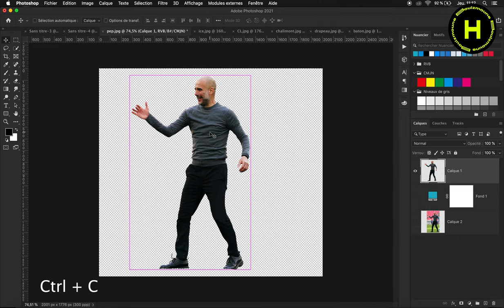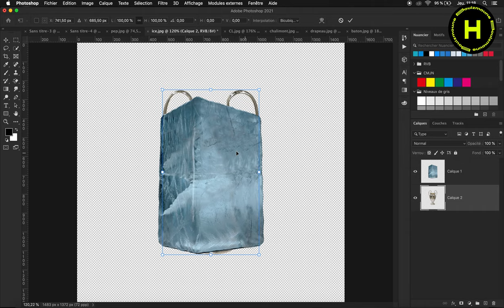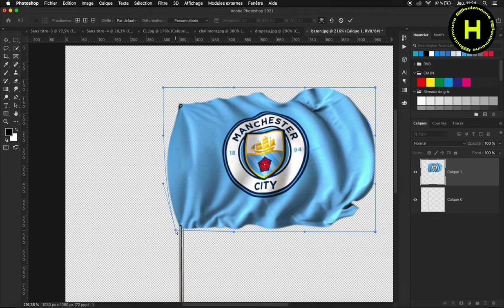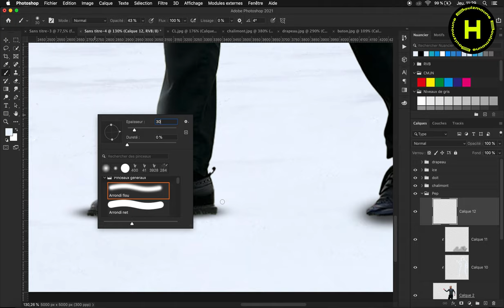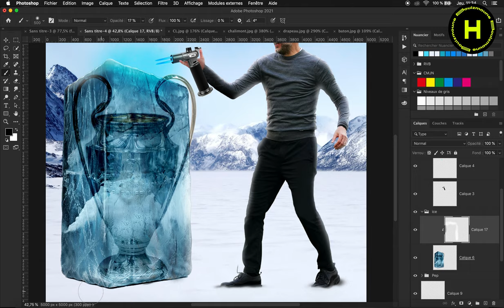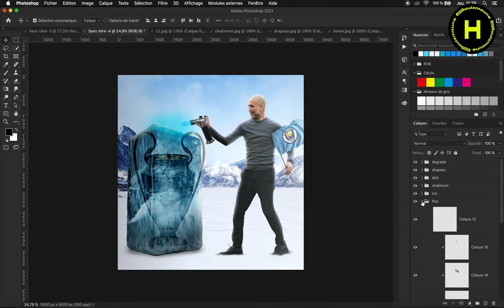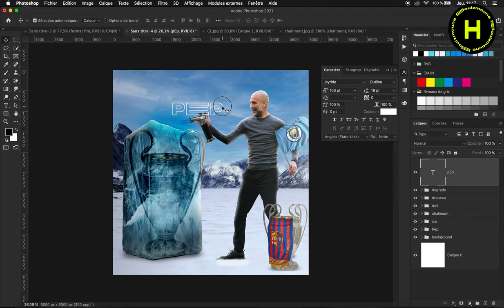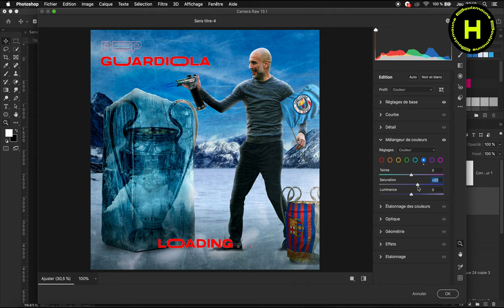Pep guardiola photoshop manipulation - photoshop tutorial -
How to compose images for a perfect design